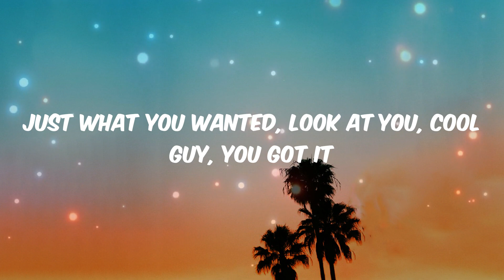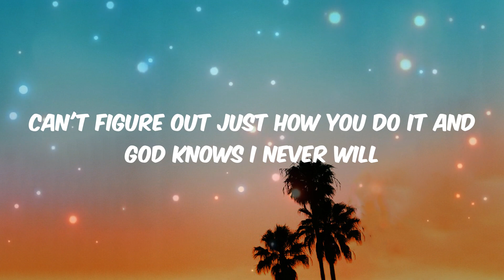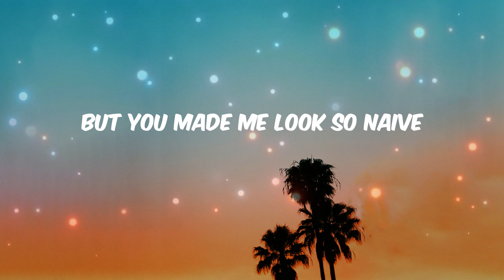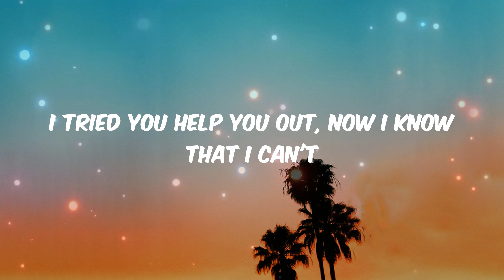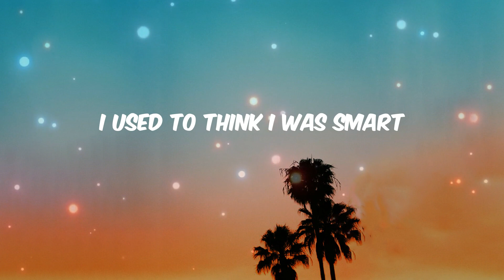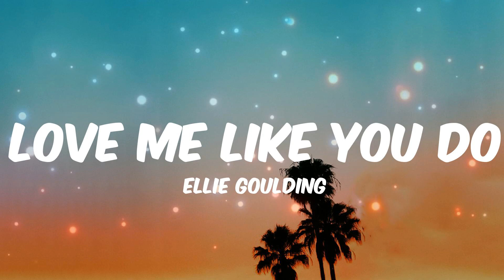Olivia Rodrigo - vampire (Lyrics) | ZAYN, Wiz Khalifa, Charlie Puth, Ellie Goulding